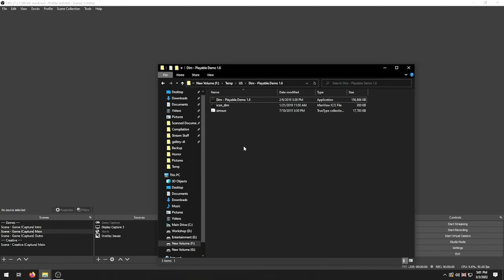Dim - Horror Game where a Man with a Cross following a Football finds a Bloody Wife